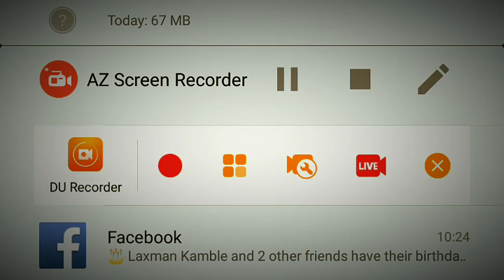Railway gruop D admit card available 2018